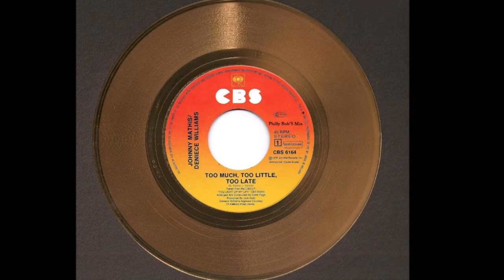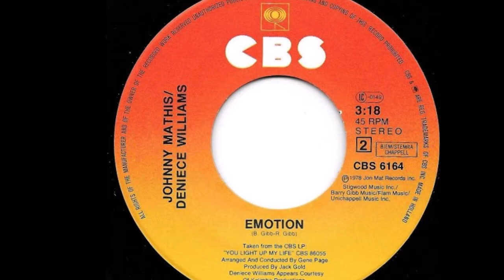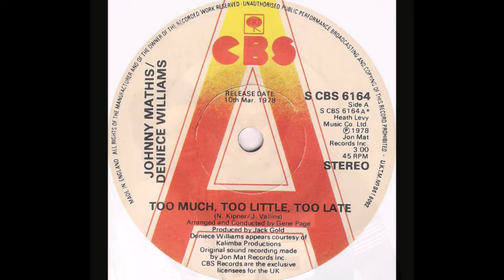Johnny Mathis & Deniece Williams - Too Much, Too Little, Too Late, (Philly Bob'S Mix)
Special Disco Version from Columbia LP : "You Light Up My Life" JC 35259

Crédits :
Producer Jack Gold
Arranged & Conductor by  Gene Page
Guitar by Dan Sawyer
Additional Instruments & Edit  – Captain Boogie Bob

Je suppose que c'est fini, appelle ça un jour
Désolé que ça se termine comme ça
Aucune raison de faire semblant
Nous savions que ça devait finir un jour, de cette façon
Oui, c'est fini, les enfants sont partis
A quoi ça sert d'essayer de s'accrocher
Quelque part nous avons perdu la clé
Il reste si peu pour toi et moi
Et c'est clair à voir
Trop, trop peu
Trop tard pour mentir à nouveau avec toi
Trop, trop peu
Trop tard pour réessayer avec toi
Nous sommes en train de finir
Quelque chose que nous savions
C'est fini
Oh, c'était fini
Trop, trop peu,
Trop tard pour réessayer
Trop, trop peu
Trop tard, arrêtons d'être amis
Trop, trop peu
Trop tard, nous savions que ça devait finir
Ah c'est fini
C'est fini
Oui, c'est fini, les jetons sont bas (whoa)
Presque tous nos ponts se sont effondrés
Quelle que soit la chance que nous essayons
Avouons-le les yeux écarquillés
C'est fini (c'est fini)
C'est fini